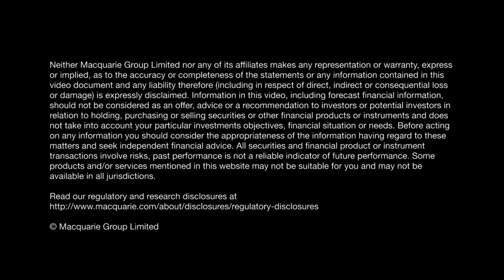Interview with South32 CEO, Graham Kerr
South32 is Australia's third biggest miner and has maintained a strong balance sheet at a time of market volatility. CEO Graham Kerr says the company's strengths lie in its diverse range of commodities and a customer base that extends beyond China. He discusses the company's growth strategy and the challenges for the resources industry.